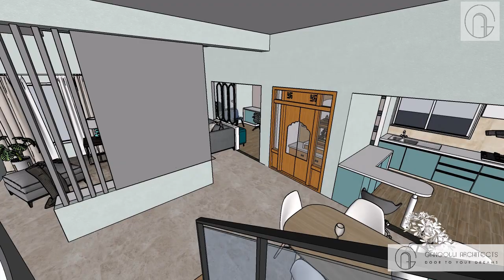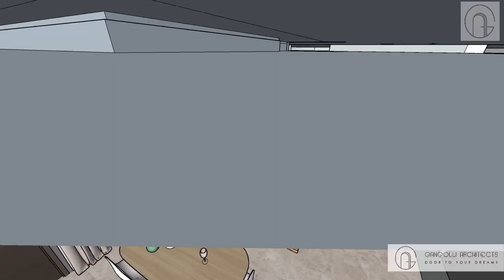PROPOSED 4BHK DUPLEX RESIDENCE @ VIJAYAPURA, 60x40 EAST FACING PLOT | 2847 SQ.FT.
Located on a plot of 40' x 60', the four-bedroom house is an attempt to adopt  modern design to suite the local climate and needs . Site is facing EAST and has residential  plots on three sides and road at East side.
The house is very well ventilated and the light is taken to living and dining from roof top.

GANGOLLI ARCHITECTS
AREANGADI,
HONNAVAR (Uttara kannada) - 581334
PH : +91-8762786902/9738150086